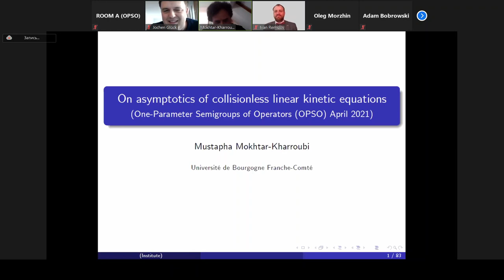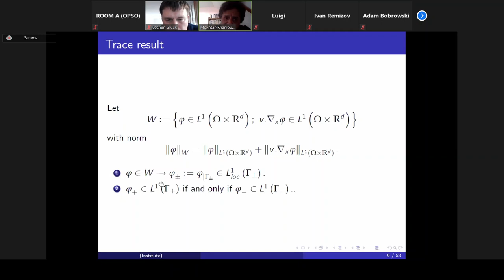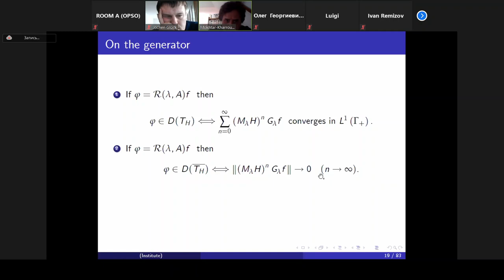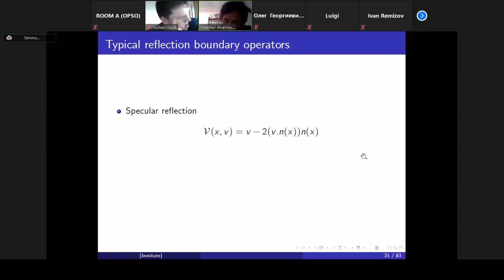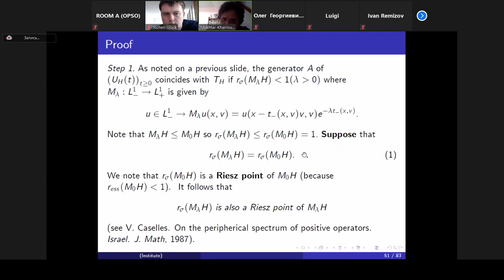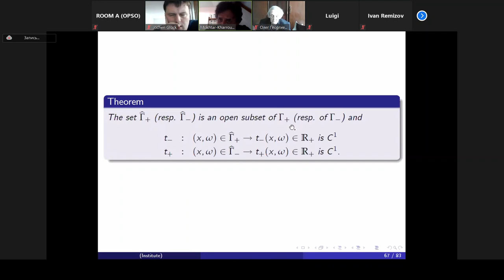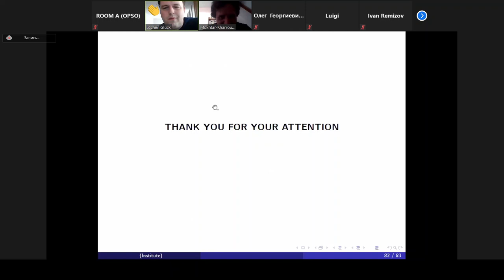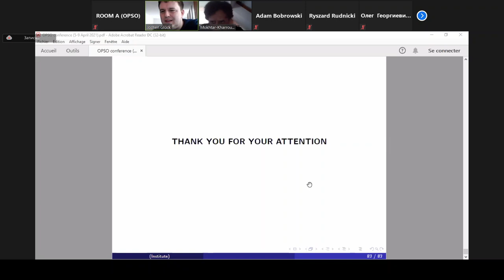On asymptotics of collisionless linear kinetic equations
Speaker: Mustapha Mokhtar Kharroubi
OPSO Conference 2021
NRU HSE-NN